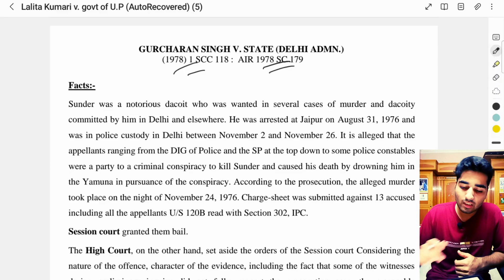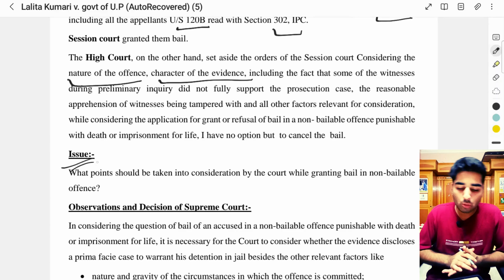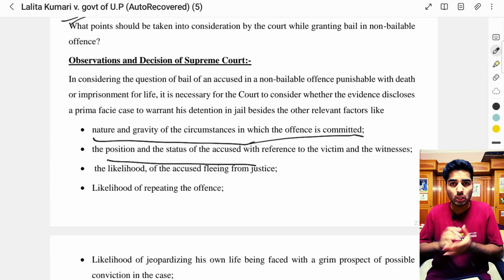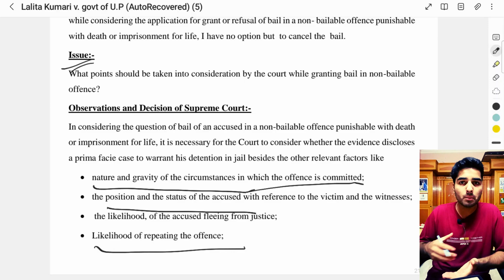Gurcharan Singh v. State (Delhi Admin.) Explained/CRPC Case Laws Series | Episode 11#crpc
Welcome back to the CRPC Case Laws Series! In this 11th episode, we delve deep into the intricacies of the landmark case, Gurcharan Singh v. State (Delhi Admin.), which has had a profound impact on criminal jurisprudence in India. This case, heard by the Supreme Court of India, has set significant legal precedents that continue to shape the criminal justice system in our country.

**Introduction to Gurcharan Singh v. State (Delhi Admin.)**

Gurcharan Singh v. State (Delhi Admin.) is a seminal case that revolves around the concept of "Custodial Deaths" and the need for safeguarding the rights and dignity of individuals in police custody. The case not only raised questions about the excessive use of police force but also underlined the critical importance of human rights within the criminal justice system.

**In-Depth Analysis**

In this episode, we will provide a comprehensive analysis of the following key aspects of the case:

1. **Factual Background:** We will start by discussing the circumstances leading to Gurcharan Singh's arrest and subsequent custodial death. Understanding the factual context is essential to appreciate the legal issues at play.

2. **Legal Issues:** This case presents several crucial legal issues, including police brutality, custodial deaths, and the role of the state in ensuring justice. We will dissect these issues and explain their significance in the broader legal framework.

3. **Supreme Court's Verdict:** Explore the Supreme Court's judgment in detail. What were the key findings, and how did they impact the criminal justice system? We will provide a line-by-line breakdown of the verdict to help you grasp the court's reasoning.

4. **Impact on Subsequent Cases:** Gurcharan Singh v. State (Delhi Admin.) has not only been a precedent in itself but has influenced numerous other cases. We will discuss how this case has shaped subsequent legal developments and judicial decisions.

**Relevance Today**

Despite being decided several years ago, this case remains highly relevant in today's context. We will explain why it still holds immense importance in discussions surrounding human rights, police reforms, and the need for an accountable criminal justice system.

**Expert Insights**

To provide a well-rounded perspective, we have invited legal experts and scholars to share their insights on the case. They will shed light on the legal nuances, its historical significance, and its impact on contemporary legal debates.

**Conclusion**

In conclusion, our 11th episode in the CRPC Case Laws Series is a comprehensive exploration of the Gurcharan Singh v. State (Delhi Admin.) case. Whether you're a law student, legal practitioner, or simply interested in understanding the evolution of the Indian criminal justice system, this video is a must-watch.

Join us as we unravel the layers of this landmark case, and gain a deeper understanding of the legal principles and human rights issues it encompasses.

Thank you for your continued support, and we look forward to sharing this enriching journey through the annals of Indian jurisprudence with you.